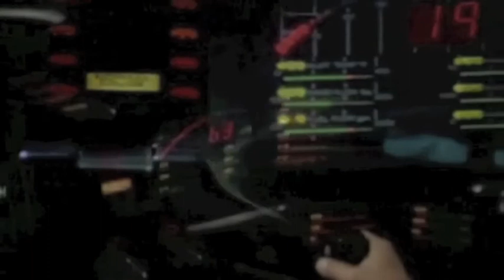Getting Scotty To His Wedding On Time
KITT gets Scotty to his wedding on time:)